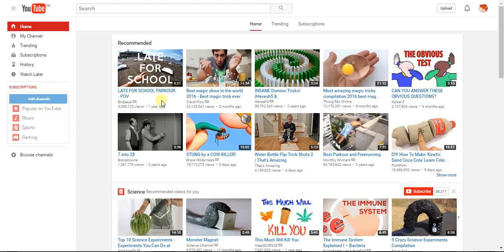How to monetize youtube videos (Monetization already set up)